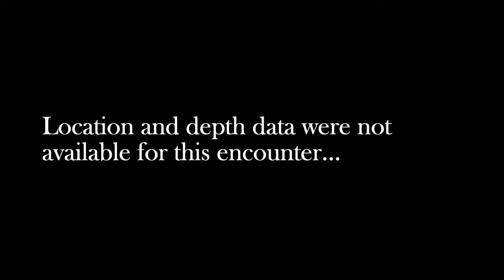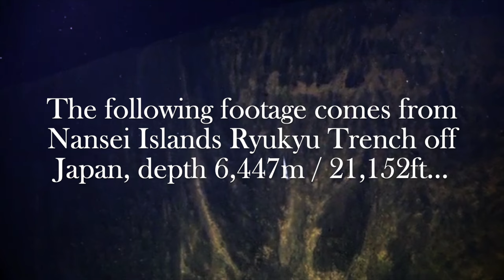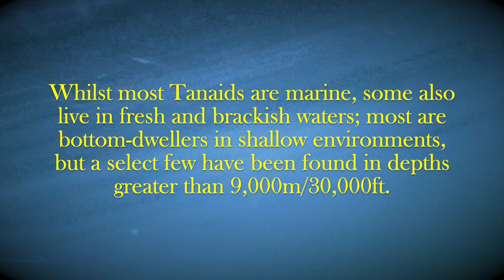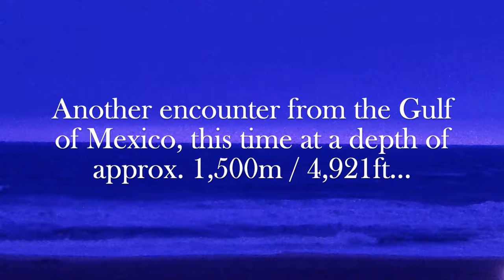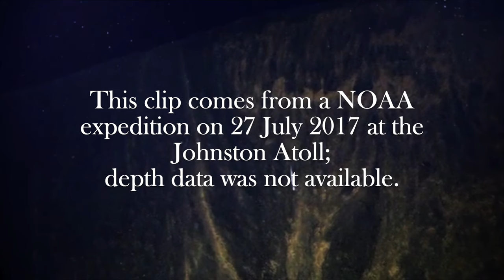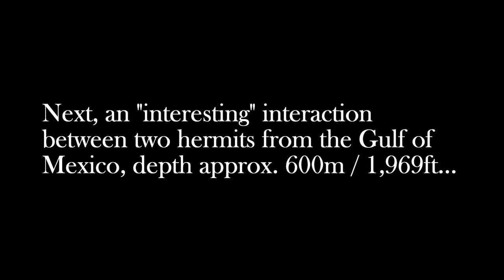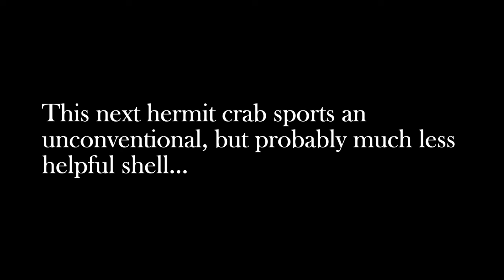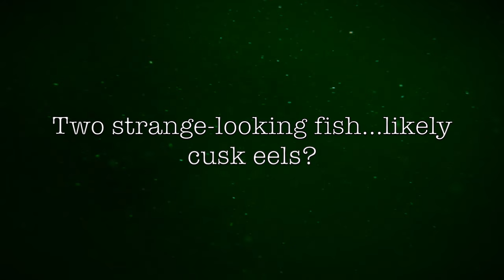10 Strange Deep Ocean Creatures Found by ROVs Around the World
Today's countdown is a free for all of interesting and bizarre deep ocean creatures found all over the world, from the deep Pacific and the Mariana Trench to the Southeastern United States coast. These are just ten fascinating oceanic creatures, with a special sub-segment on a certain symbiosis at the very end.

Follow DSO on Insta for more fun!

Track 8 - Swim Deeper by Rob Endraus [DSO OST]

Track 10 - Submerged Citizens of the Great Blue by Rob Endraus [DSO OST]

Deepsea Oddities Countdown thalassophobia backrooms bizarre the strangest animals marine life ambient ambience to fall asleep chill study to top ten octopus skate sea star starfish sea spider giant grenadier squid walking oceanic remotely operated vehicles brooding cephalopod eggs cusk eel hermit crab anemone weird squid tanaid primitive crustacean Japan Japanese ROV encounter